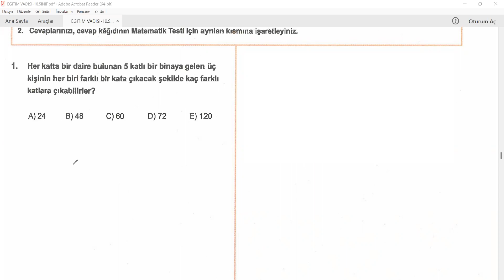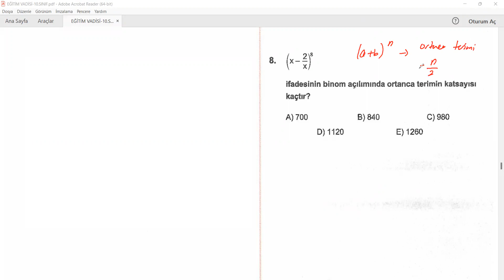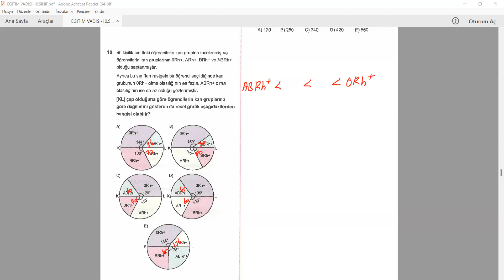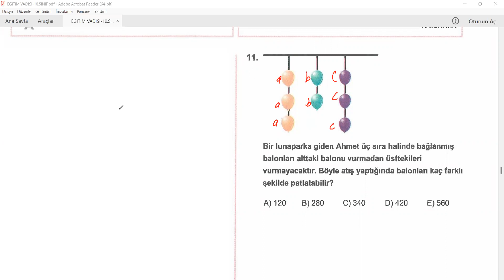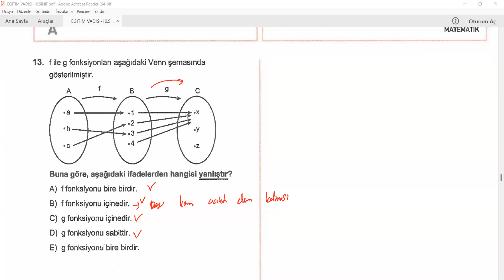EĞİTİM VADİSİ 10 SINIF DENEME SINAVI MATEMATİK ÇÖZÜMLERİ PART 1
SORULAR VE ÇÖZÜMLERİ

BAŞLANGIÇ 00:00
1. SORU 00:30
2. SORU 01:11
3. SORU 02:10
4. SORU 02:46
5. SORU 03:48
6. SORU 05:00
7. SORU 06:00
8. SORU 06:50
9. SORU 08:23
10. SORU 09:40
11. SORU 13:20
12. SORU 14:20
13. SORU 15:18
14. SORU 16:36
15. SORU 18:08